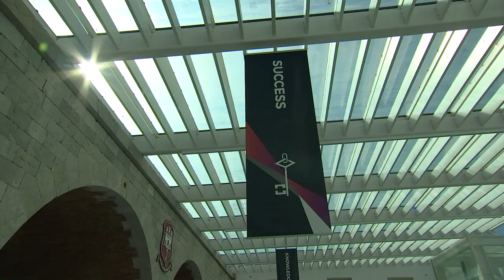University of Gibraltar to hold third graduation ceremony on Saturday.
For the first time, the ceremony will see all 75 graduates participating, with previous events restricted due to the pandemic.

The University now caters for a large percentage of International students.

Our News Editor Christine Vasquez spoke to the Director of Academic Programmes and Research, Dr Darren Fa.